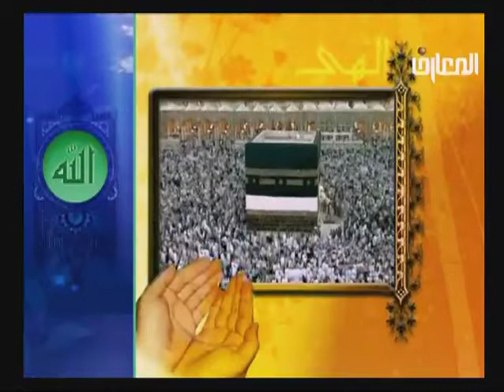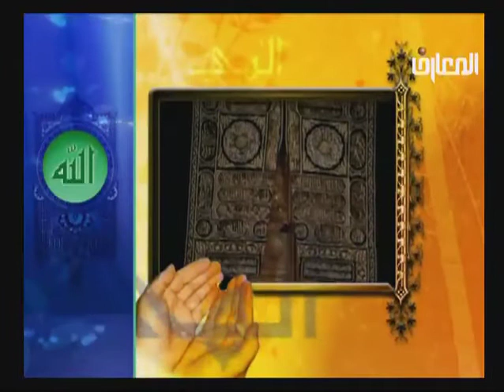قوله تعالى : فبعث الله غرابا يبحث في الأرض ليريه كيف يواري سوأة أخيه _ الدكتور الشيخ احمد الوائلي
الدكتور الشيخ أحمد الوائلي في تفسير قوله تعالى من سورة المائدة :فَبَعَثَ اللَّهُ غُرَابًا يَبْحَثُ فِي الْأَرْضِ لِيُرِيَهُ كَيْفَ يُوَارِي سَوْءَةَ أَخِيهِ ۚ قَالَ يَا وَيْلَتَا أَعَجَزْتُ أَنْ أَكُونَ مِثْلَ هَٰذَا الْغُرَابِ فَأُوَارِيَ سَوْءَةَ أَخِي ۖ فَأَصْبَحَ مِنَ النَّادِمِينَ (31)
الزواج و المسأل الاسرية و المشاكل المحاطة بها
سبب قتل هابيل
تزويج أولاد ادم
الغراب والدفن
السنن الإلهية
الانسان و التقدم في السن
موارة الميت و المواضع التي يجوز فيها الدفن
المواضع التي يجوز فيها نبش قبر الميت

بعض الاشعار في المحاضرة
المَرءُ يَأمُلُ أَن يَعيشَ. وَطولُ عَيشٍ قَد يَضُرُّه. تَفنى بَشاشَتُهُ وَيَبقى. بَعدَ حُلوِ العَيشِ مُرُّه

وَلا تَقبُروني إِنَّ دَفني مُحَرَّمٌ. عَلَيكُم وَلَكِن أَبشِري أُمَّ عامِرِ. إِذا ضَرَبوا رَأسي وَفي الرَأسِ أَكثَري. وَغودِرَ عِندَ المُلتَقى ثَمَّ سائِري

الحنين إلى ارض النجف
حنيني الى وادي الغري وقبة    يغازلها نجم السماء ويلاعب

عليها العاب الشمس تبر وتحتها     ائمة عرفان وحبرو راهب

تقاة اصابوا من علي اخا ً هدى     وحبر تقي والصالحات نسائب

الدكتور الشيخ احمد الوائلي
تفسير القرآن
سورة المائدة
الشيعة